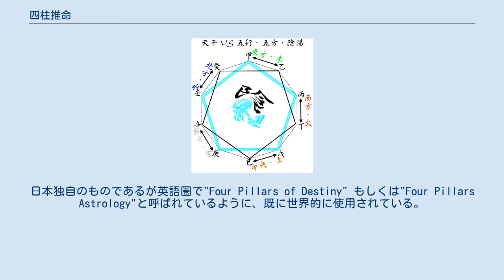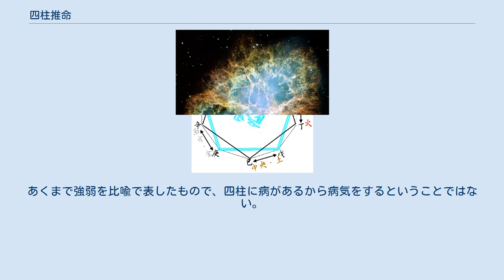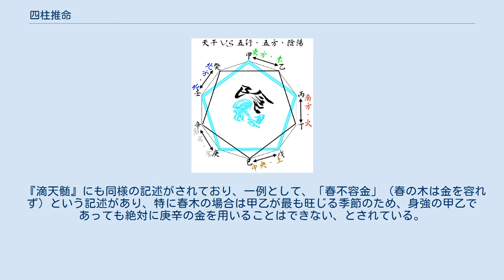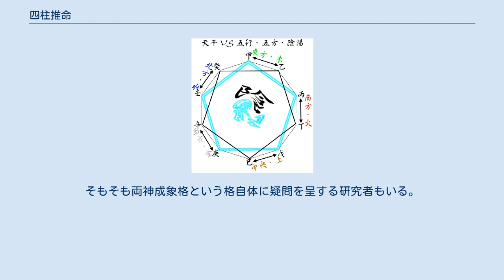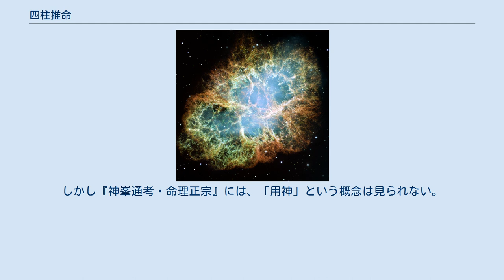四柱推命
陰陽五行説を表した図 四柱推命（しちゅうすいめい）は、中国で陰陽五行説を元にして生まれた人の命運を推察する方法である。
 四柱推命という呼称は、中国の原書に見ることができない。
日本独自のものであるが英語圏で"Four Pillars of Destiny" もしくは"Four Pillars Astrology"と呼ばれているように、既に世界的に使用されている。
中国では、「子平」「三命」「命学」「命理」「八字（パーツー）」などといわれている。
 1100年代、南宋の徐居易（徐子平）の書が文献考証的に四柱推命の最古となるため、徐子平が命学の祖といわれている（一説には、命理の始まりは、戦国時代（紀元前400年～ 200年頃）の蘭台御史（天子の秘書官）の珞琭子であるとされている）。
続いて1200年代に徐大升により『淵海子平』（えんかいしへい）という書が著され、1368年頃、明の軍師・政治家であった劉基（劉伯温）が『滴天髄』（てきてんずい）という書を著したとされている。
以下、四柱推命に関する主な著作を列記する。
 以上のように、近年では、清代末の辛亥革命前後の時代に活躍した徐楽吾の著作がその数において突出しているため、日本にも大きな影響を及ぼしている。
ただし、徐楽吾の論が正しいかどうかについては意見が分かれている。
 日本には江戸時代中期に移入された。
文政年間、仙台の儒学者桜田虎門が『推命書』という名称で『淵海子平』の訳本を出したのが、考証的に最古の書である。
しかし桜田虎門は四柱推命に対する専門知識がなかったとも言われており、翻訳の質の点では疑問も残るとする評価もある。
現代では阿部泰山流、高木乗流などがあるようである。
粟田泰玄は阿部泰山流である。
なお四柱推命に流派などない、という立場で武田考玄という研究者も活躍した。
 陰陽五行思想や干支の項目と重複するためそちらを参照のこと。
十干も十二支も五行を持ち、陰陽を持つ。
1年の始まりは立春、月の始まりは二十四節気の中の正節の節入り時刻。
ただ1日の始まりについては前日23時とする説と午前0時とする説がある。
ただ現状では23時を始まりとする説が優位である。
 正式には丑満時は午前二時を指す事から、前日の23：00（兵庫県明石市天頂塔）において子刻が始まるのである。
東京では、18分早く天頂が来てしまうので、22：42から子刻とする。
さらに正確な修正には「均時差」季節による太陽高度の時間のずれ+-20分を加え、さらに緯度による各地の時差を修正する。
+-40分の範囲で作図の基準点を沖縄ではプラス、北海道ではマイナスする。
 四柱推命は生まれた年、月、日、時、の四つ干支を柱とし、その人の生まれ持った可能性を推し量るものである。
それぞれ年柱、月柱、日柱、時柱という。
出生時間が不明の場合が多いため、特に日本では時柱を除外し、三柱推命という方法が多く見られるが、四柱推命は年月日時の4つが揃うことが絶対条件とされており、中国の原書には三柱推命はまったく見られない。
「4つのうち3つわかれば、多少確度が下がるだけ」というのは、四柱推命の構成を無視した暴論と言える。
それぞれの柱に来る十干を天干と言い、十二支を地支と言う。
さらに、年柱の天干は年干（年柱天干と言う時もある）、月柱の地支は月支といった呼び方をする。
そして日干を中心として、他の天干、地支が日干に対してどのような影響を及ぼしているかを統観し、それをもとに具体的な事象を推察する。
 出生時間の記録 昭和20年以降新生児の出生届けには、生まれ時間記載が義務付けられている。
出生届控えを役所の窓口は残し本編を法務局に送付する。
ただし役所では控えの保存期限はまちまちで、破棄せず保存している場合がある。
法務局には確実に存在するのだが、大使館長の特権命令または裁判所の裁判官の命令により照合することが可能である。
例）アメリカ国籍の取得にあたり生まれ時間を明記する義務が生じる事由からである。
 「三合会局」 子-申-辰、丑-酉-巳、寅-午-戌、卯-未-亥、三人寄れば文殊の知恵と言うがこの三合会局の組み合わせを指している。
 家族や組織の編成に、この干支で組合すことが良いとされている。
 「論地支相沖例」 不幸の訪れが生じると言う組み合わせである。
子-午の相沖（相沖、衣食住の全てが反対思考）、卯-酉の傷（対傷、中傷し合う）、寅-申の過（過立、競争しあい哭する仲）、巳-亥の難（難対、無関心）、辰-戌の罔（羅網、腐れ縁）、丑-未の沖（沖...